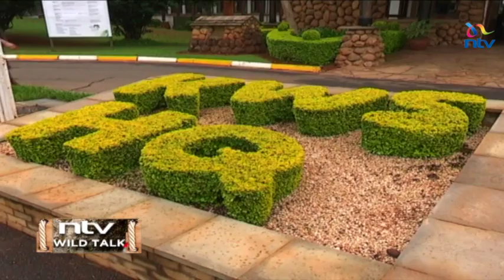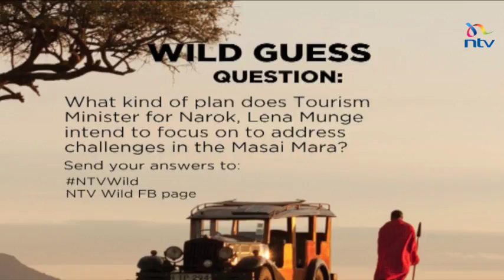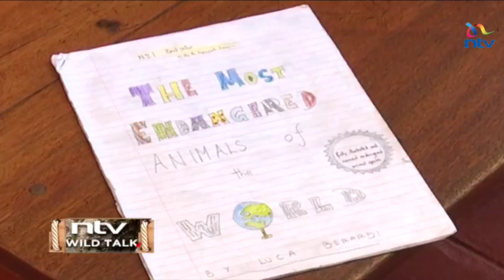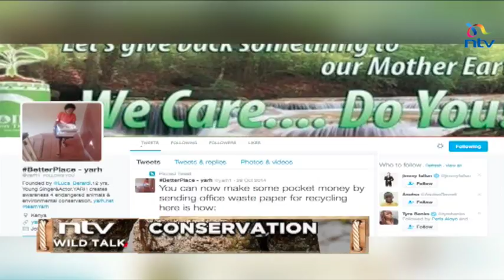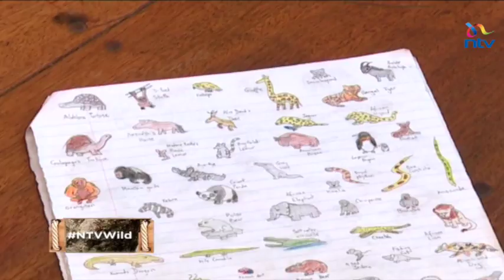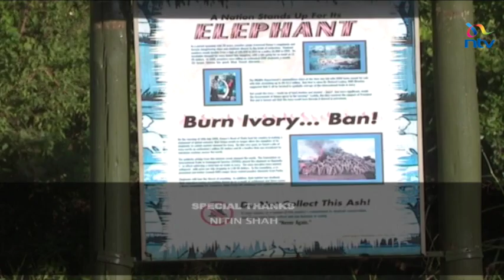NTV Wild Talk S1 E6 "Newbies & Champions"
Kitili Mbathi shares the challenges & successes at KWS, Lena Munge tells of how she hopes to transform the Masai Mara, Najib Balala explains why he jumped off a plane for conservation & 12 yr old Luca Berardi stresses the importance of wildlife for future generations.